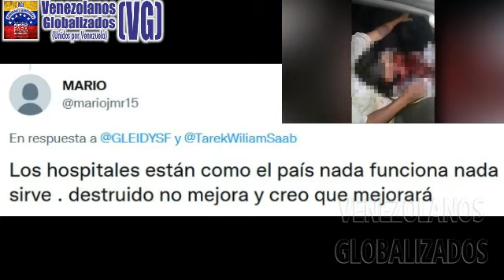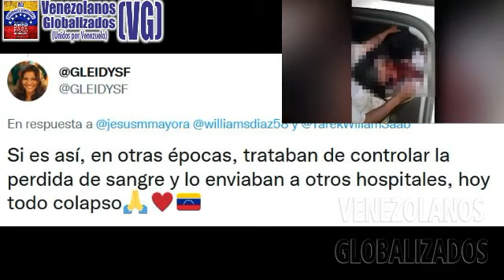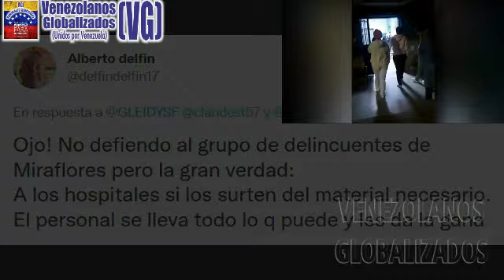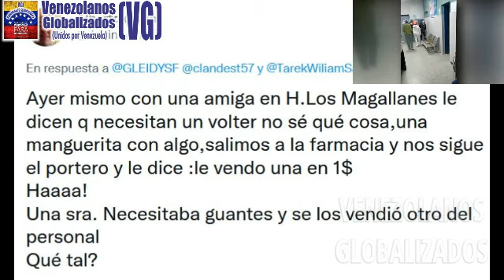¡ΕSΤΑLLΑΝ LAS RΕDΕS! - «NO HΑY ΙNSUMΟS PΑRA ΑTΕNDER LAS ΕMΕRGΕNCIAS EN HΟSPΙTΑLES VENEZOLANOS»